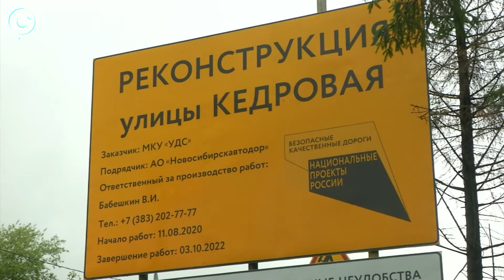27 мостов отремонтируют в Новосибирской области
27 мостов и путепроводов отремонтируют в Новосибирской области в рамках национального проекта. К работе приступят в следующем году. Об этом заявил министр транспорта и дорожного хозяйства Новосибирской области Анатолий Костылевский.